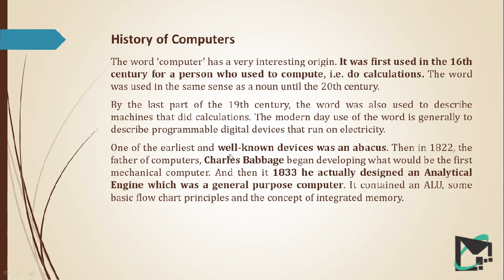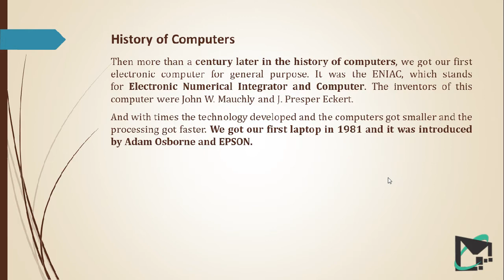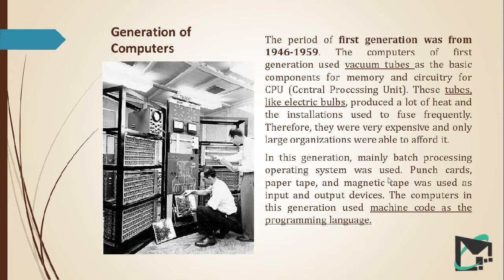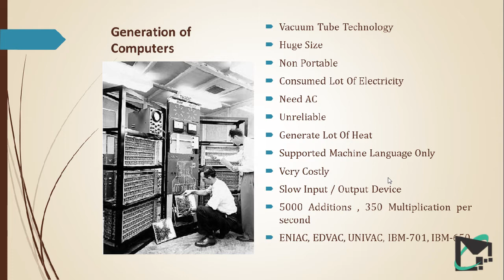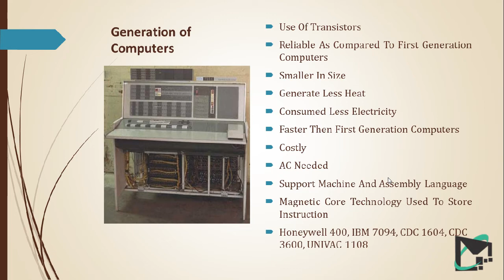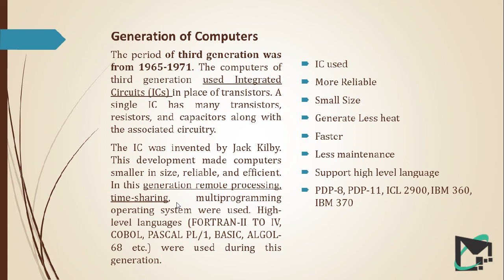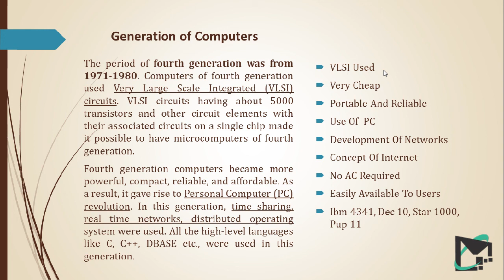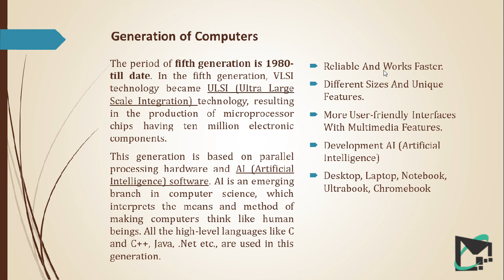06 Generation of Computers - Vacuum Tubes, Transistors, IC, VLSI, ULSI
Computer Fundamental In Hindi